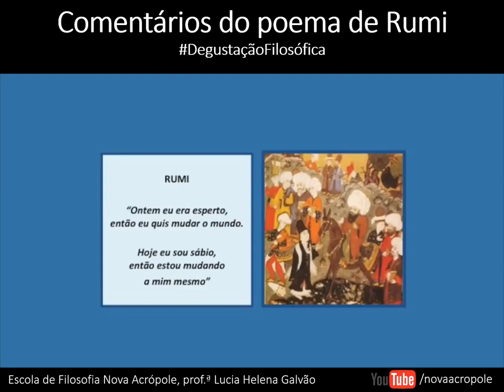Comentários do Poema de Rumi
Trecho da palestra "A Filosofia na Poesia Mística de Rumi, Tagore e Kabir", ministrado pela Prof. Lúcia Helena Galvão.

Ontem eu era esperto,
e desejava mudar o mundo...

Hoje, sou sábio,
e estou mudando a mim mesmo.